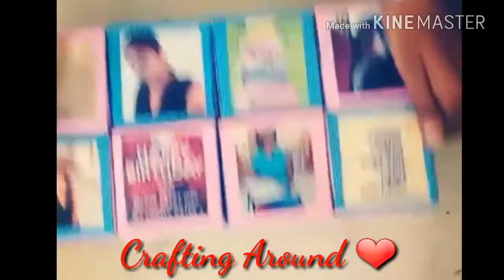Magic Cube Box/Magic Cuboid/DIY Crafts/Handmade Cube Box/Birthday Gift Ideas.